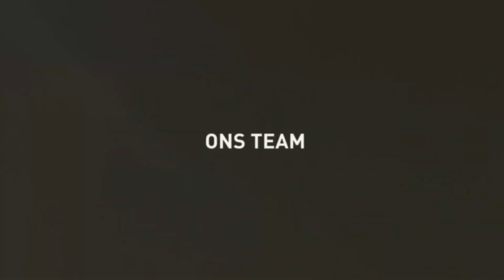Our first 𝗣𝗨𝗠𝗔 𝗛𝗢𝗠𝗘 𝗞𝗜𝗧 🔴⚪️